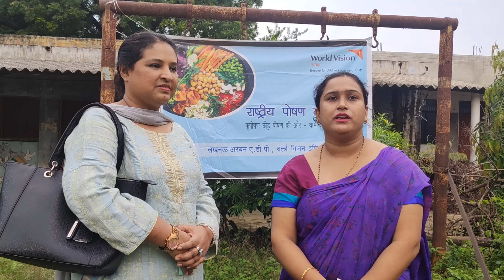National Nutrition Month | Awareness on Nutrition during Pregnancy and Adolescence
National Nutrition Week was celebrated by World Vision India at AP Sen Memorial Girls'School, Lucknow. Pregnant women and Adolescent girls were invited in the program. Importance of healthy nutrition in pregnancy and Adolescence was told to the participants.
Eat healthy stay healthy. importance of exclusive breastfeeding was also emphasized.